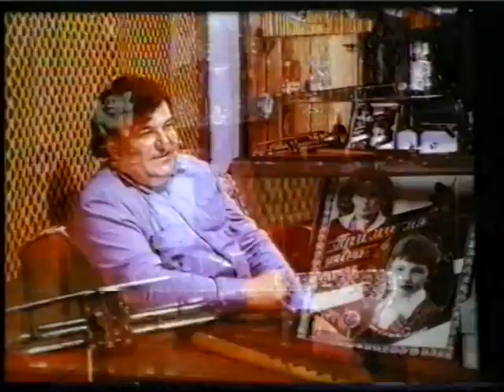Filmul CE MI-I DRAG MIE PE LUME.Despre orchestra DORULET si dinastia ACRIS din Pelinei,Cahul. 1989.